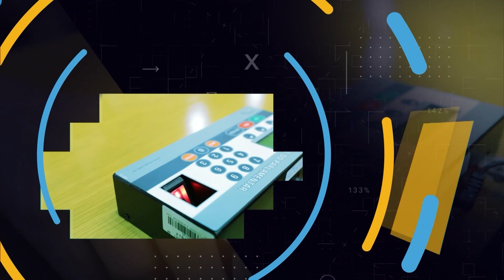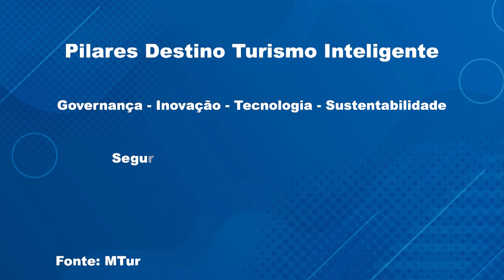Jornal Assembleia em Foco: 2ª Edição 18/09/2023